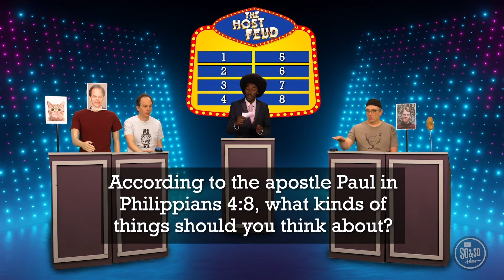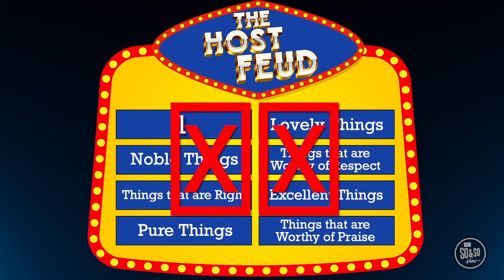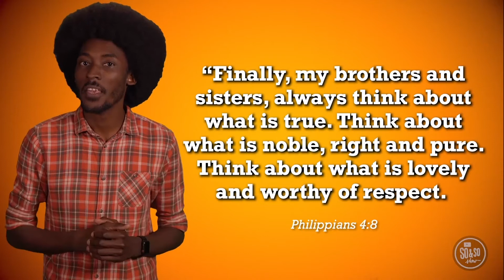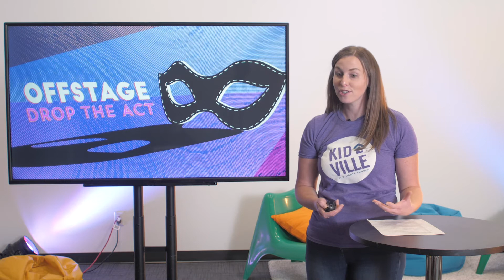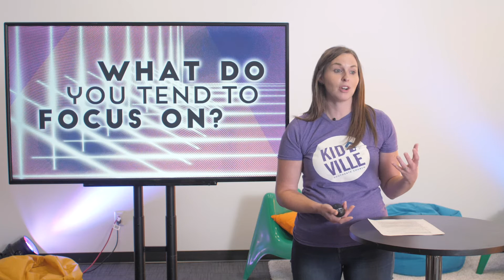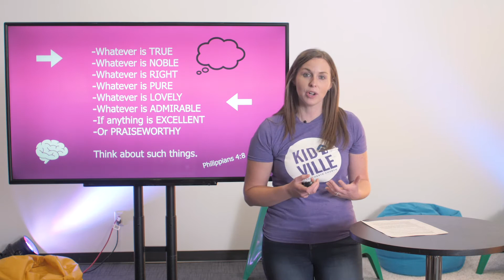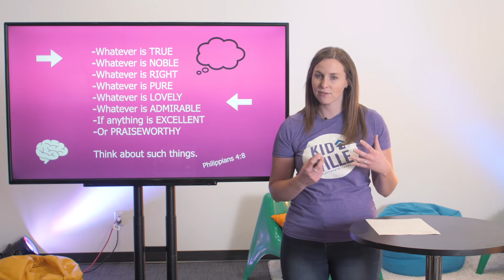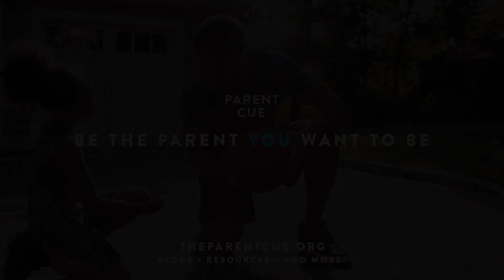Jr. Drive | October 25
It's a dramatic So&So Show as we wrap up our month Offstage: Drop the Act looking at integrity, which is choosing to be truthful in whatever you say and do. It's hard, but we can choose to focus on what's true. We're thinking about all of the kids and preteens watching at home and praying for you!

For a great Parent Guide that gives you scenarios to talk through how you can see situations differently as well as this week's GodTime card, go